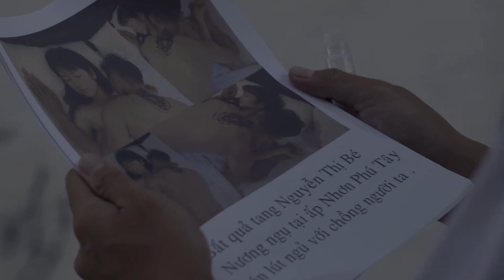BÁN CHỒNG - TẬP 3 (PREVIEW): Nương bị phát tán ảnh nóng